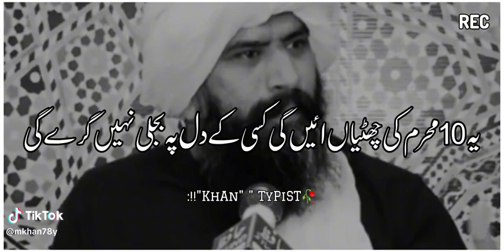10 muharam shahadat imam Hussain ahlebait 72 tan shaheed karbala shaam ali akbar asgar gazi abbas